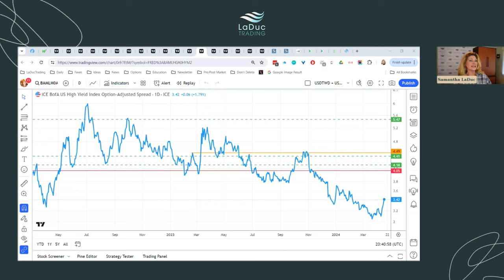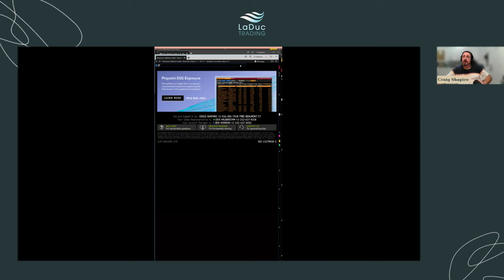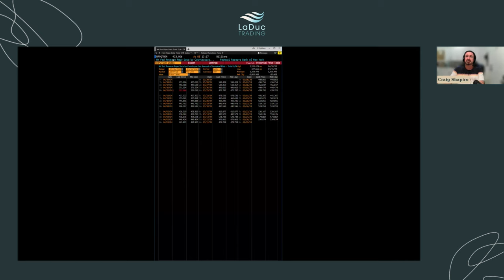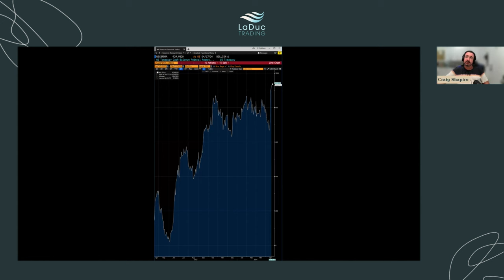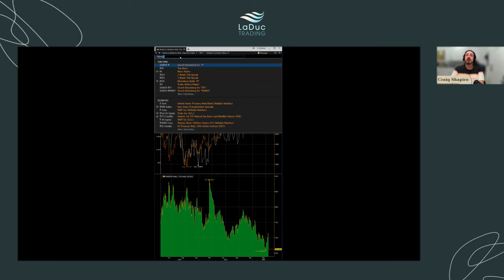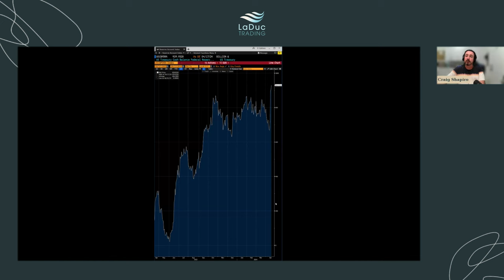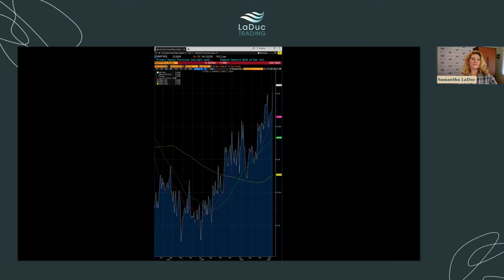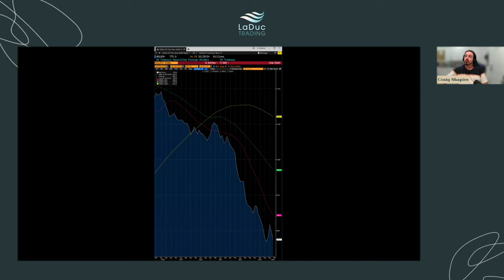Halloween In April? / Macro-To-Micro Power Hour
📺 In this episode of Macro-To-Micro Power Hour from 04/18/24, Samantha LaDuc and Craig Shapiro discuss the intricacies of the current financial markets. They touch upon key market indicators like Netflix's performance post-earnings and its implications for NASDAQ, along with broader economic signals such as stock market trends, federal rate expectations, and upcoming earnings from major tech companies. The conversation also delves into potential market vulnerabilities and the strategic movements in bond markets, reflecting their depth of analysis of the financial state and investor strategies.

00:00 Introduction
01:04 Discussion On Netflix's After-Hours Trading
01:53 Analysis Of Macro Economic Trends and Market Predictions
03:01 Dollar, Oil Price Dynamics, and Federal Reserve Policies
05:11 Fed's Rate Strategies and Inflation Trends
06:03 Market Trends and Technical Analysis
07:44 Monetary Policy and Its Asymmetry
08:42 Fed's Potential Policy Adjustments and Market Impact
10:26 Role Of Quantitative Tightening and Federal Reserve's Actions
12:35 Impact Of Interest Rates and Federal Reserve's Influence
14:08 Treasury's Influence On Market Conditions and Borrowing Strategies
17:41 Guidance From Treasury and Market Impact
20:09 Long-Term Treasury Strategy and Yield Curve Dynamics
22:33 Current Market Trends and Future Predictions
25:04 Potential Changes In Market Dynamics and Sector-Specific Trends
27:38 Federal Reserve's Policies and Global Economic Trends
30:30 Japanese Economic Policies and Currency Dynamics
32:33 Federal Reserve's Monetary Policy
34:16 Treasury's Market Actions
36:17 Market Trends and Federal Reserve's Strategies
38:28 Liquidity Trends and Market Impacts
40:06 Federal Reserve's Influence On Market Liquidity
41:59 Federal Reserve's Role In Market Dynamics
44:03 China's Economic Strategies and Market Impacts
46:21 Federal Reserve's Priorities and Market Effects
48:27 Potential Market Changes and Economic Strategies
51:33 Upcoming Economic Data and Market Implications

Craig Shapiro is LaDucTrading’s Macro Advisor, primarily supporting our EDGE members. He acts as an outsourced macro consultant sharing his investment process and market thoughts while engaging with other macro-minded members interpreting the financial markets for the highest conviction trade ideas. Craig is a long/short cross-asset portfolio manager whose investment process combines bottoms-up industry and company fundamental analysis with a top-down macro framework. He has managed capital at some leading hedge funds, including Point 72 Asset Management, Ospraie Management, Graticule Asia Macro Advisors, and Circle Lane Capital. His research process, portfolio construction, and risk management frameworks are designed to generate consistent, absolute, and relative risk-adjusted returns independent of the market environment.